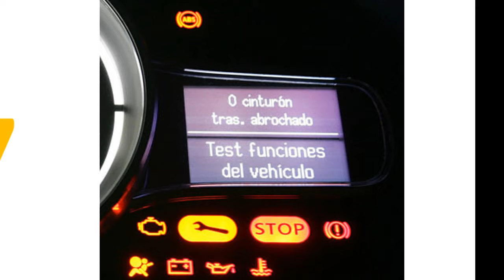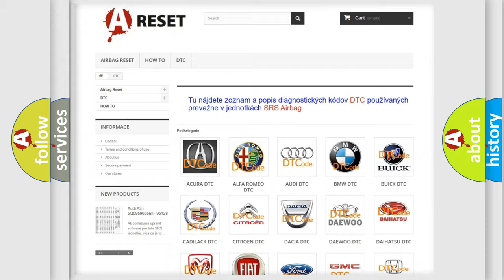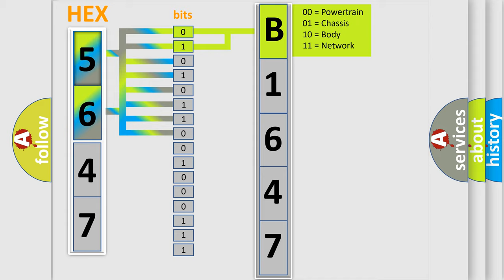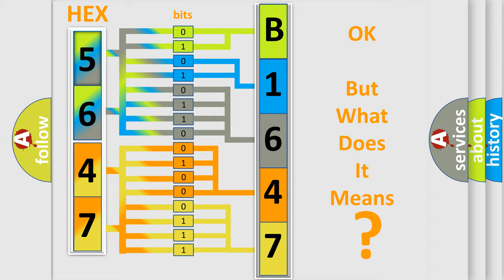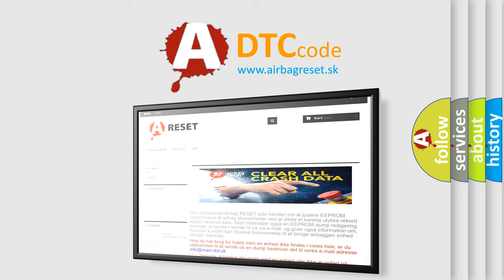DTC Toyota B1647-82 Short Explanation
Contents:
0:21 Basic DTC analysis according to OBD2 protocol standard.
1:48 Insight into programming
2:58 A diagnostically understandable description of the Diagnostic Trouble Code
3:05 Basic error definition

Make:
Toyota
Code:
B1647 82
Definition:
Lost Communication with Power Steering Control Module
Description: